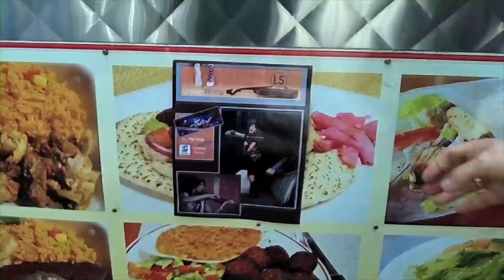Lindsey Stirling NYC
This song is by the Vibrant Sound. They are so much fun and super talented and they are by far my favorite band I've ever played with. Check out their YouTube channel:

You can also "like" their facebook page and subsribe to their YouTube channel